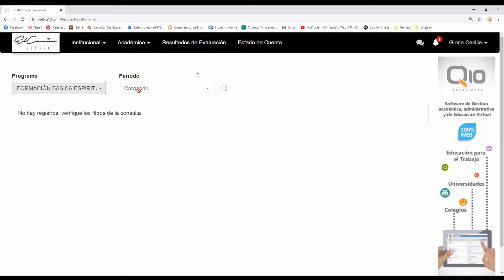Visualizar Calificaciones y Pago - El camino college